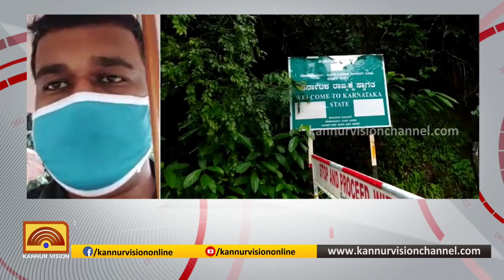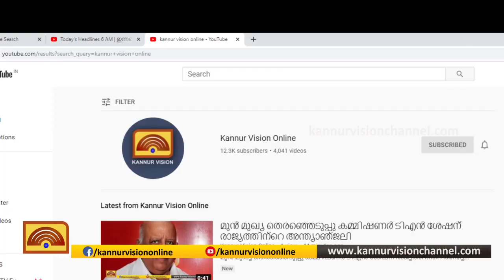മാക്കൂട്ടം ചുരം പാത ചരക്ക് വാഹനങ്ങൾക്കായി തുറന്നു'.